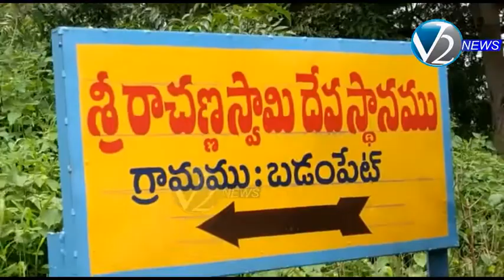రాచన్న స్వామి ఆలయంలో ఘనంగా బిల్వార్చన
జహీరాబాద్ నియెజక వర్గంలో ని కొహీర్ మండలపరిధిలో గల బడంపేట్ గ్రామంలో రాచన్న స్వామి ఆలయంలో బిల్వార్చన కార్యక్రమం ఘనంగా నిర్వహించారు. భక్తులు పెద్ద ఎత్తున రాచన్న స్వామికి మొక్కులు చెల్లించుకున్నారు.  ఈ కార్యక్రమంలో ఈఓ శివరుద్రప్ప, గ్రామస్థులు పాల్గొన్నారు.